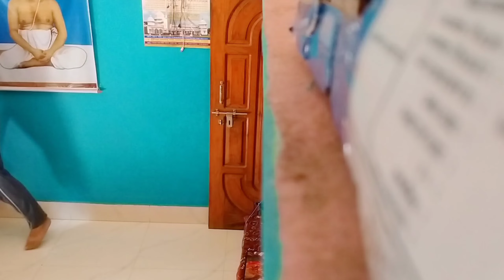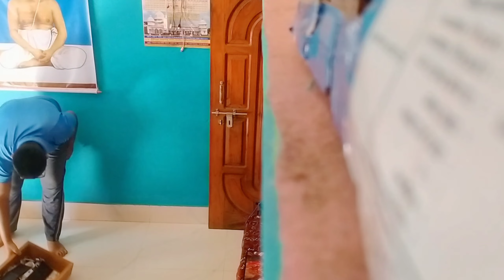বোনের উপর ১০০ টাকা চুরি করার Prank করলাম🤣আমার হাতে মারও খেলো😂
for purposes such asism, comment, news reporting,
copyrights infringement intended. For Promotional
Use Only
Notification!